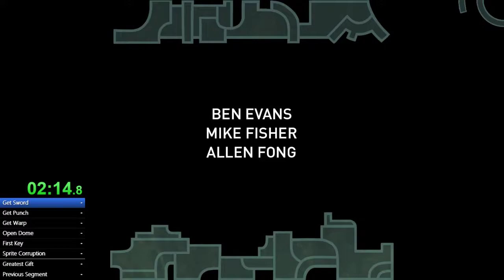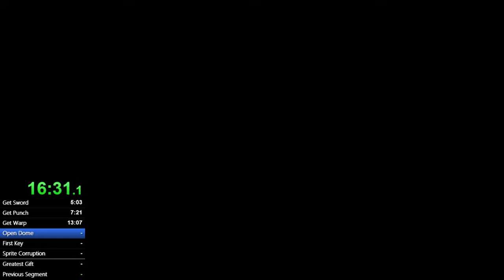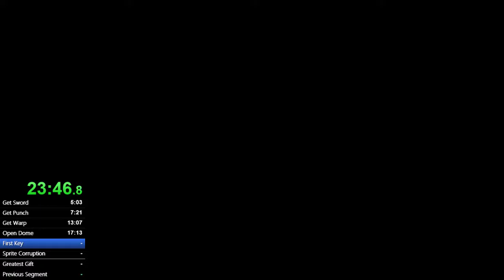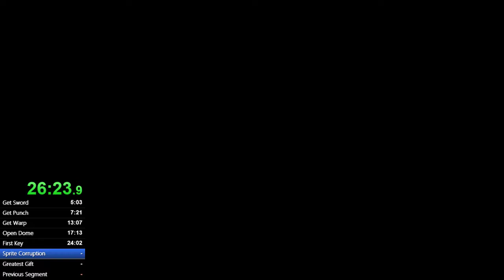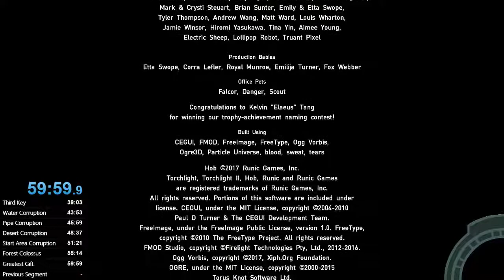Hob No Clip Any% in 59:58:00 by Mercurius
#4 time hype